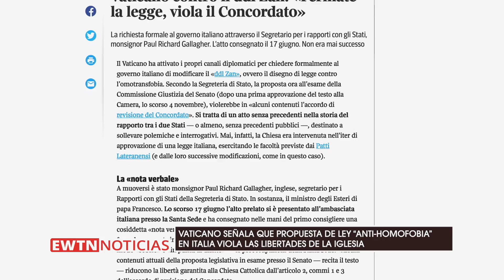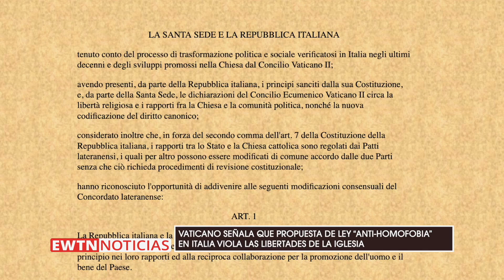Vaticano: Propuesta de ley “anti-homofobia” viola libertad ​de la Iglesia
La Santa Sede intervino ante el estado italiano ante la propuesta de ley “anti-homofobia” presentada en el país. Conoce los detalles en el siguiente informe.